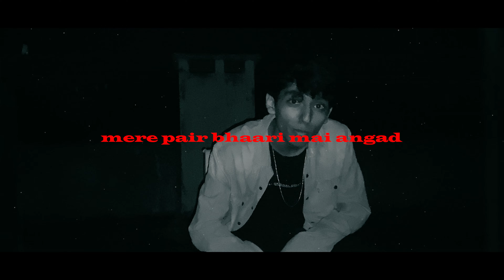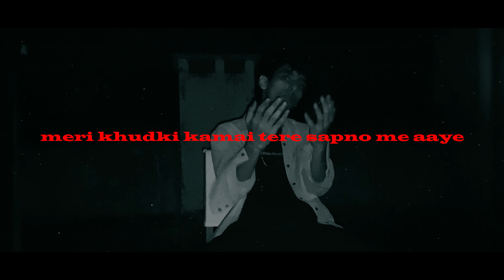ARYA - BACK THEN | OFFICIAL MUSIC VIDEO | PROD.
Poster

EDITED BY : Zameer minne

PROD BY :  @Vee Enn Aai

ARTIST :  @Shiv G ​